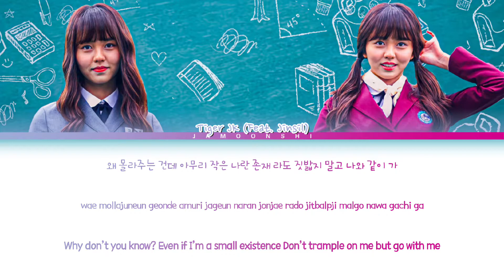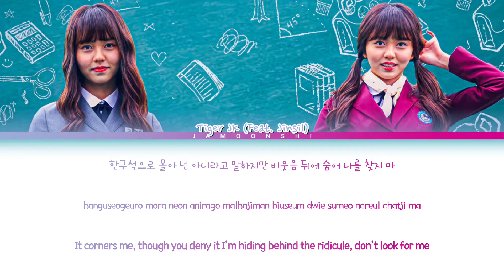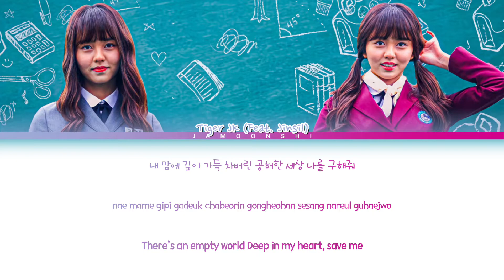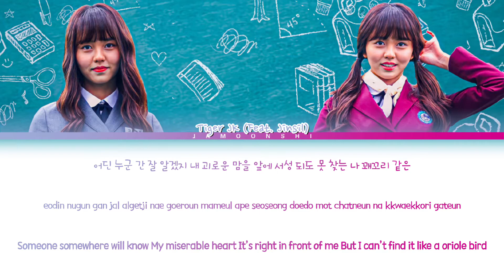Tiger JK (타이거JK) - Reset - (Feat. Jinsil (진실) of Mad Soul Child) [Color Coded Lyrics Eng/Rom/Han/가사]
Video by @jamoonshi
Tiger JK (타이거JK) Reset (Feat. Jinsil of Mad Soul Child) Color Coded Lyrics
• Artist : Tiger JK (타이거JK) (Feat. Jinsil (진실) of Mad Soul Child)
• Song ♫ : Reset
• Album : Who Are You: School 2015 OST Part 1
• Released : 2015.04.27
• Members : Tiger JK and Jinsil.